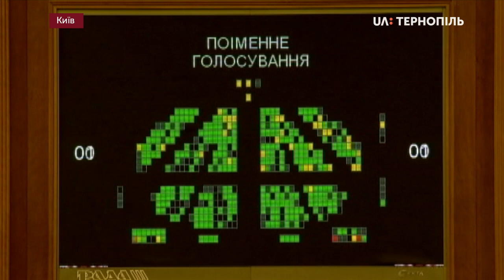Зіновій Андрійович про акциз з продажу пального